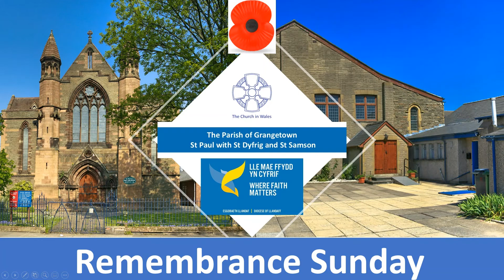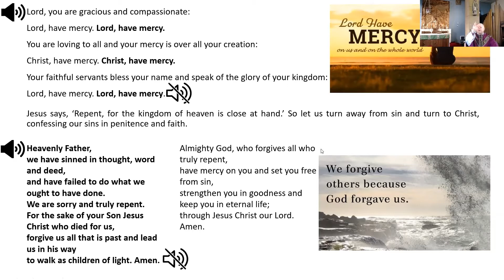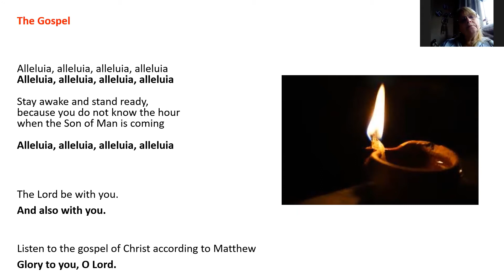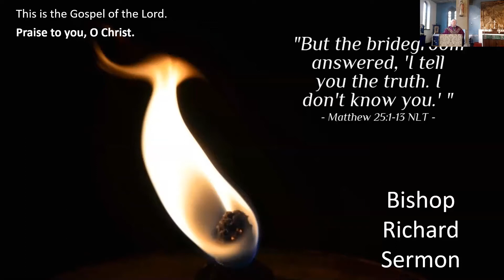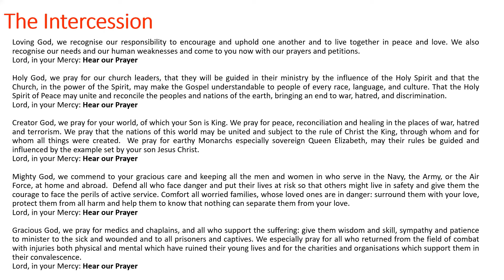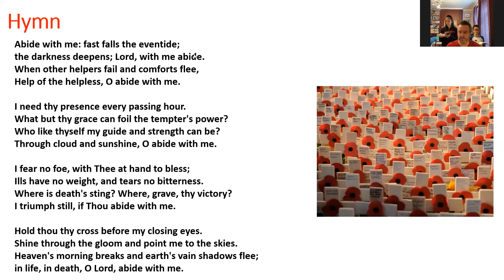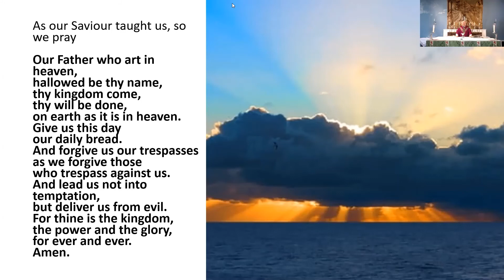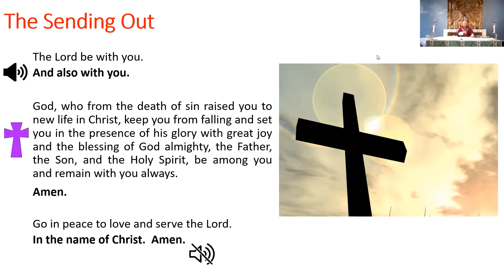Remembrance Sunday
Parish of Grangetown
from St Dyfrig and St Samson Grangetown